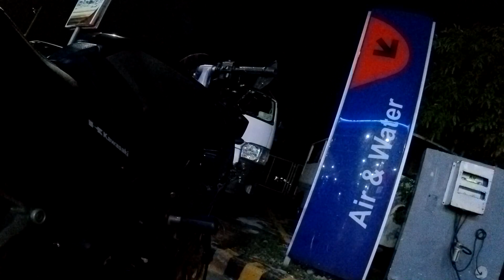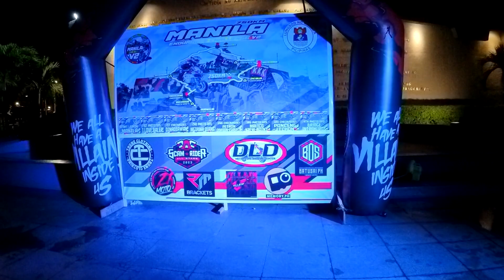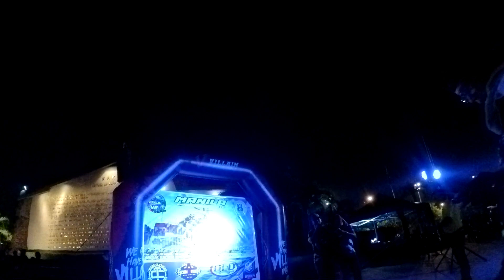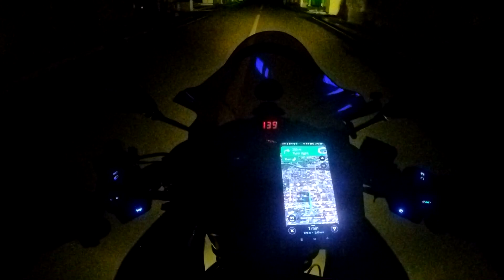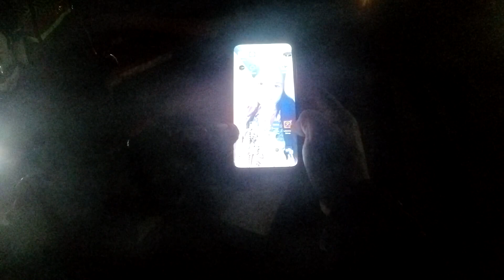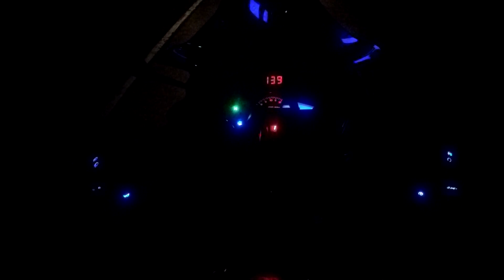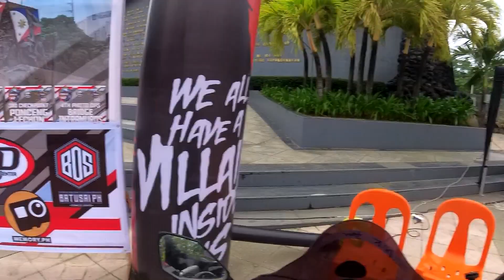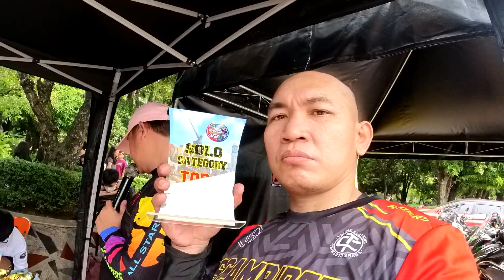TOP FINISHER PA DIN | MANILA ENDURANCE CHALLENGE V2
Eto ang mga nangyari at kaganapan sa Endurance Challenge na sinalihan natin, sa kabila Ng mga ABIRYA kahit papano naka pwesto pa din Tayo.